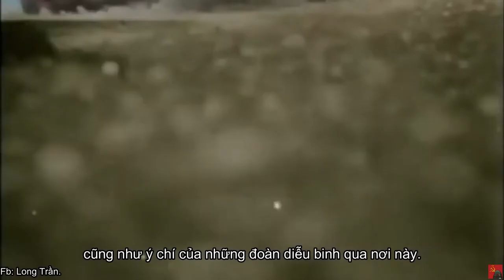Moskva-ngày về chiến thắng (Oleg Gazmanov)